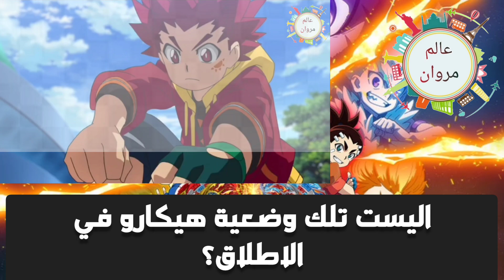بي باتل برست سيرج الحلقة 4 كامله مترجم عربي | عالم مروان